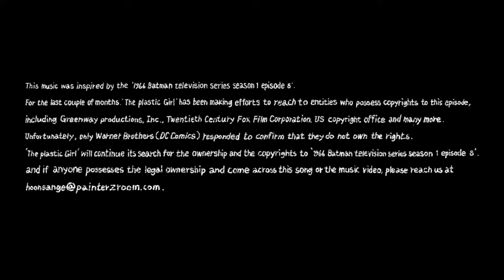2020 International Music Video Awards Official Selection / Semi-Finalist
Thank You! IMVAwards

'Cats like Rats like Cheese' has been officially selected at International Music Video Awards and  was selected as a semi-finalist in our edition International Music Video Awards!

Although your film did not become a winner, it was among the hot favorites. Judging your project is the final placement as a Semi-Finalist.
[International Music Video Awards 2020]

[Credits]

Artist / The Plastic Girl
Title / Cats like Rats like Cheese

Composed and Arranged by hoonsange
Acoustic - Piano Cha Miyoun
Programming - hoonsange
Mixing - Zseungnam and hoonsange
Mastering - Zseungnam

M/V Director - Shine Seunghoon
Cover - Shine Seunghoon

Producer Lee Sanghoon

발매사 Mirrorball Music
기획사 Painterzroom